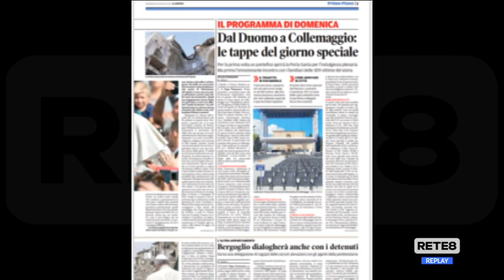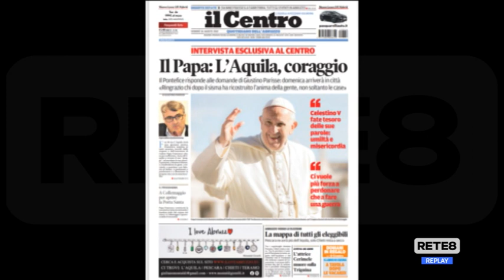Perdonanza - Il Papa intervistato da il Centro